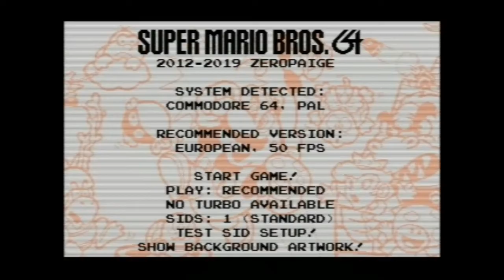Super Mario Bros 64 (COMMODORE 64)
Next few days I'll do some projects on old systems
here is a homebrew Super Mario Bros game...wow..on the Commodore 64 of all computer systems.Very good job.

World 1 is done.